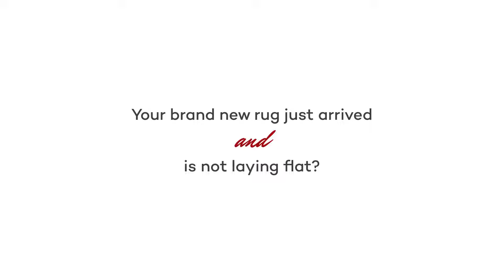Best Ways To Flatten Out Your New Area Rug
Your brand new rug just arrived and is not laying flat?
When you first unroll your new rug it is normal to observe wrinkles. This video has some tips that will help fasten the process to flatten your new rug out!